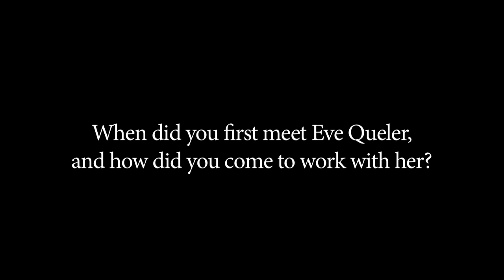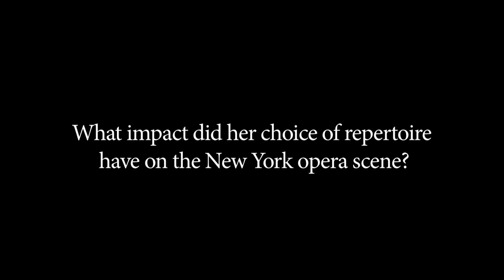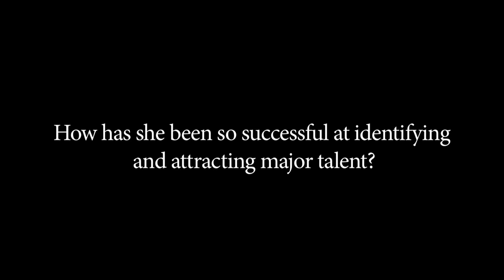NEA Opera Honors: Robert Lombardo on Eve Queler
Robert Lombardo talks about the career and influence of music director Eve Queler, 2010 NEA Opera Honors recipient.